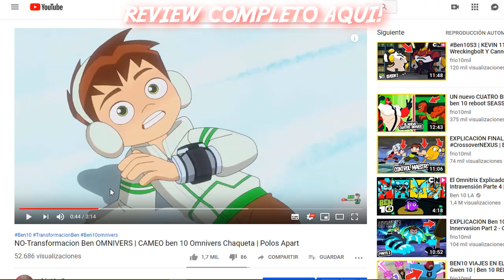BEN 10 S3 | UN NUEVO DAÑO AL OMNITRIX | LICKETY SPLIT CAPITULO ESTRENO REVIEW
Mi Discord  @FRIO10MIL#2860